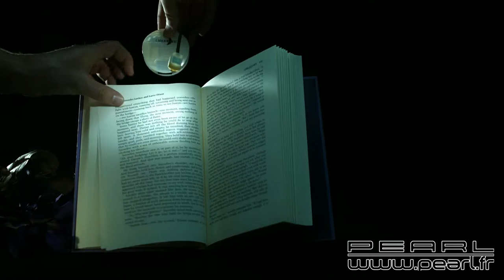NX3671 - Mini lampe de lecture à clip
Emportez votre lampe de lecture partout avec vous. Cette mini lampe est constituée d'une petite lampe à LED, d'un col de cygne flexible pour l'orienter, et d'une pince. Vous pouvez ainsi la clipser directement sur le livre ou la revue que vous êtes en train de lire.

Alimentée par batterie rechargeable, cette lampe de lecture s'utilise partout où vous en avez besoin : au camping, dans les transports en commun … et tout simplement dans votre lit pour ne pas réveiller votre conjoint pendant que vous terminez votre roman à une heure avancée de la nuit ! Grâce au col de cygne flexible, vous pouvez orienter le faisceau lumineux de manière parfaitement ciblée. Votre lecture est éclairée, mais pas toute la pièce.

La batterie offre jusqu'à 7 heures d'autonomie. Pour lire jusqu'au bout de la nuit ! Avant la prochaine utilisation, rechargez-la simplement à l'aide du câble USB fourni.

Emportez-la partout avec vous : le col de cygne s'enroule simplement autour de la pince.

 Mini lampe de lecture à LED, à clipser sur un livre ou une revue, par Lunatec
 Col de cygne flexible : orientez la lampe exactement là où vous en avez besoin
 Facile à transporter : le col de cygne s'enroule et se fixe autour du clip
 Consommation : 0,2 W seulement
 Luminosité : 22 lumens
 Batterie Li-Po intégrée (4,2 V, 420 mAh) pour jusqu'à 7 heures de fonctionnement
 Alimentation électrique par câble Micro-USB (fourni)
 Dimensions : clip Ø 6,5 cm, longueur du col de cygne : 20 cm, étui de protection Ø 8 cm
 Pince pour des livres jusqu'à 20 mm d'épaisseur
 Mini lampe de lecture à LED avec câble de chargement Micro-USB (10 cm)